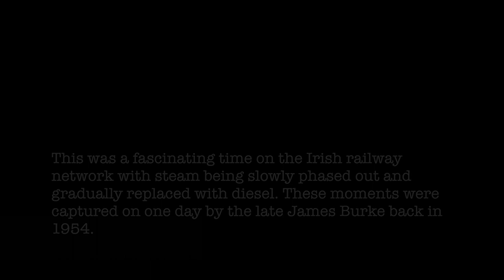Cork to Youghal Trains captured by James Burke on one day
Cork to Youghal trains captured on one day by James Burke: This was a fascinating time on the Irish railway network with steam being slowly phased out and gradually replaced with diesel. His son Liam Burke writes: These photographs taken by my dad from Youghal Railway Bridge on a summer Sunday morning in 1954 when the Cork-Youghal Sunday excursions were in their heyday with almost a shuttle service in operation. According to Cork Examiner reports up to 5,000 passengers came to the beach in Youghal on a fine sunny Sunday. The interesting thing about these photos is that it shows both steam and diesel operating together on the Cork-Youghal route. The steam locos were 0-6-0 J9 class and the diesel locos were part of the 60 AEC-engined railcars ordered by CIE in 1952. What a pity that any chance of the railway re-opening some time in the future will be impossible if the proposed Greenway from Youghal to Midleton goes ahead.